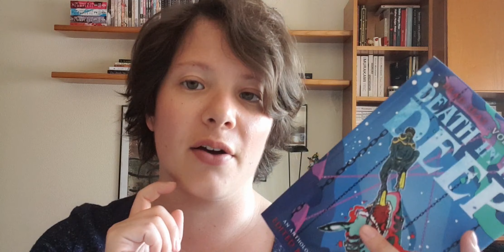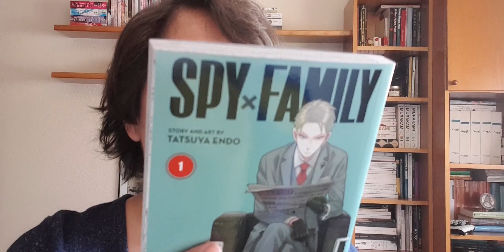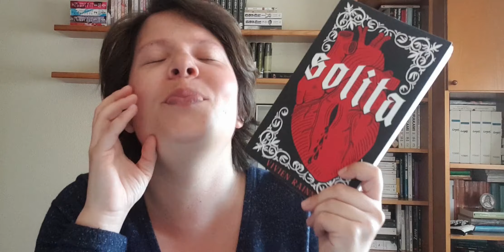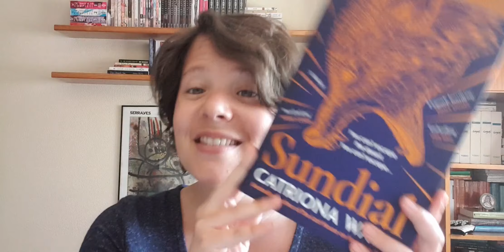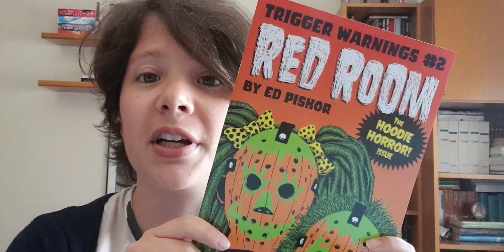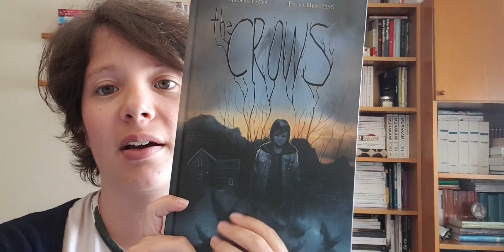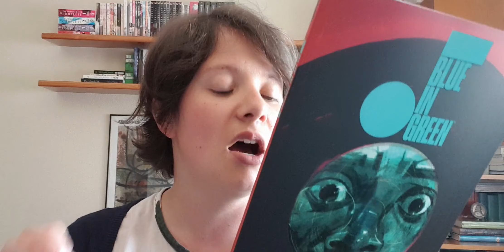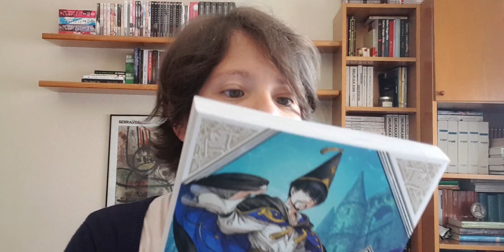HORROR AND COMICS | May 2022 Book Haul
Hello beautiful bookworms! Today I bring you my May 2022 book haul! Hope you guys enjoy it!

0:00 Intro
0:56 I'm Thinking of Ending Things
2:15 Death in the Deep
4:54 Spy x Family vol.1
6:09 The Lunchling
7:41 Solita
9:17 False Memory
11:41 Sundial
13:19 We Have Demons #2
13:59 Red Room Trigger Warnings #2
14:35 The Nice House on the Lake #8
15:06 The Joker #14
16:07 The Crows
17:21 House of Slaughter vol.1
18:40 Blue in Green
20:25 Mars Red vol.2
21:06 Asadora vol.5
21:52 Witch Hat Atelier vol.6
22:28 outro - UPS